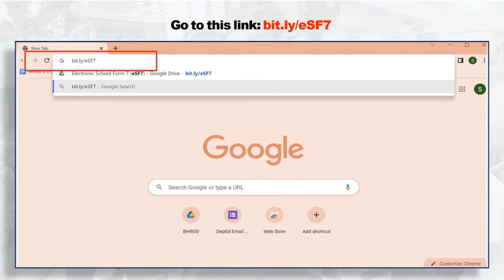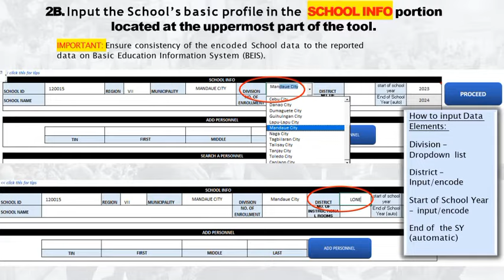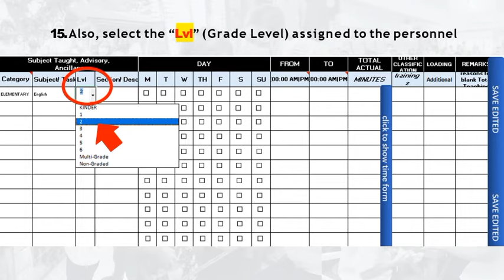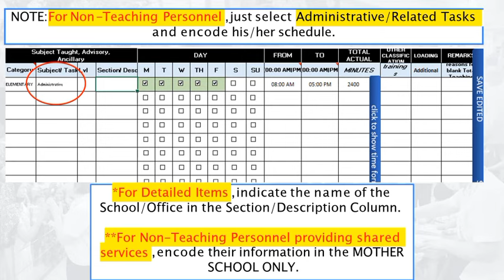HOW TO USE THE NEW DEPED ELECTRONIC SCHOOL FORM 7 (eSF7)